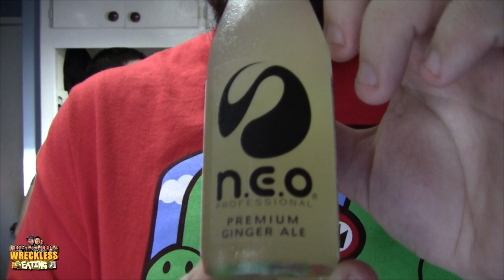WE Shorts - n.e.o Professional Premium Ginger Ale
Today on we shorts Chris Wreckless & Matt Zion review n.e.o Professional Premium Ginger Ale!